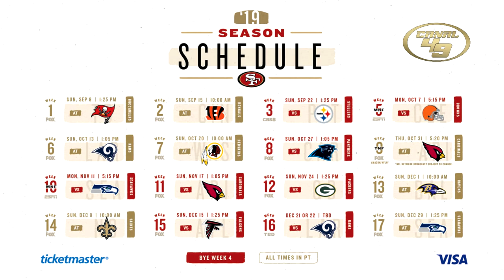49ERS | LESIONES | UNA INVESTIGACIÓN ESPECIAL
Una investigación especial de Canal 49 sobre el problema de las lesiones en los 49ers.

GO NINERS!!!